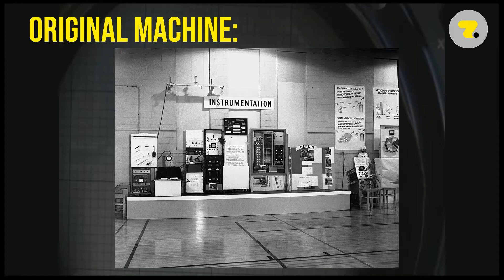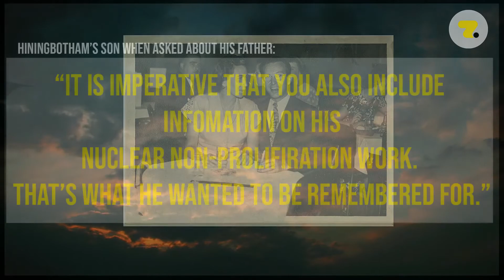The First Videogame Ever - The story of TENNIS FOR TWO and William Higinbotham.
History of videogames and the first (oldest) videogame ever is without a doubt interesting! And the game's creator is much more than the "Grandfather of Videogames". I hope you've enjoyed this educational video.

Sources:
(Willie Higinbotham and the Paleolithic “PONG” - The Dot Eaters)

Liking and sharing the video helps a LOT! If you share it, please tell me, I want to personally thank you. You are amazing for supporting me.

My content is inspired by channels such as:
J.J. McCullough (Amazing canadian political analyst and columnist, who makes videos about Canadian politics, as well as educational videos about culture and politics in general)
Emperor Tigerstar (Great history channel about various topics from history, geography etc.)
Frederik Knudsen (Deep dives into extremely interesting variety topics called "Down the Rabbit Hole". Peak of YouTube content when it comes to quality)
History Matters (10 Minute History) (Short and simple explanations of historical topics, my biggest inspiration for my "explained in 60 SECONDS" series)
Mr.Beat (Not to be confused with Mr.Beast, Mr.Beat is an expert on US politics)
Andriy Vasylenko (A man who knows more about Metallica than they know about themselves. He makes great videos, exploring the depth of Metallica songs and albums, he also occaisionally covers other bands. His show is migrating to Spotify and Apple Music, make sure to follow him there!)
If by any chance you don't know these great content creators I highly reccomend you giving them a try.